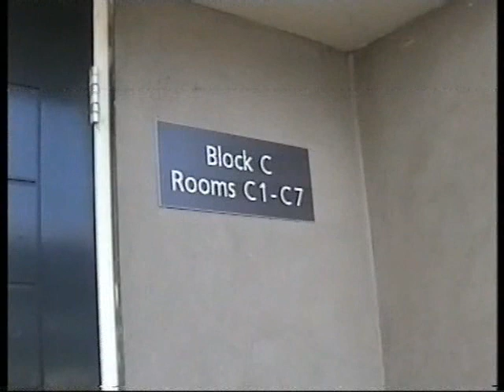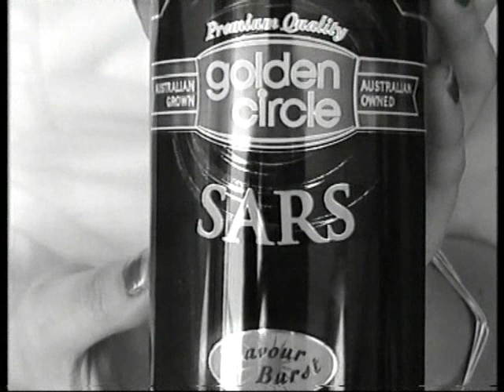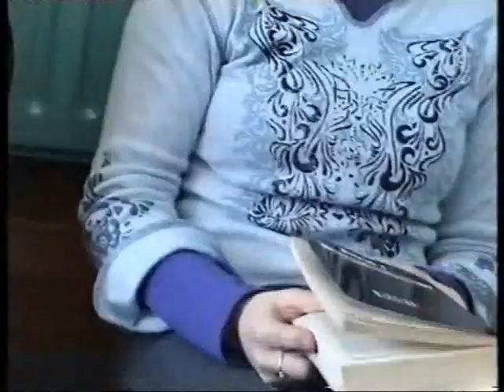The Hallway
A Documentary I made in Sixth Form Film and Television Studies in 2003. 'The Hallway' is located at Hagley Community College of Christchurch, New Zealand.